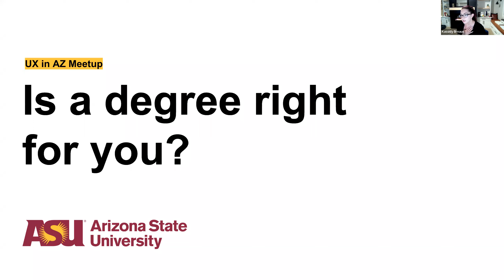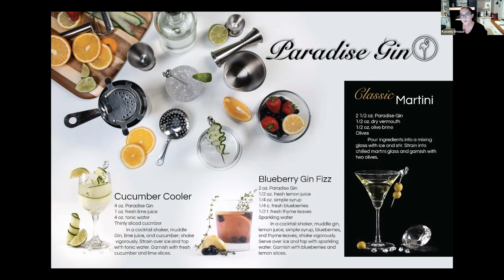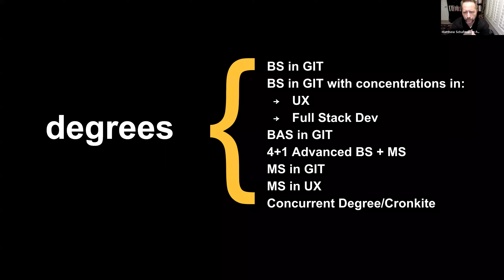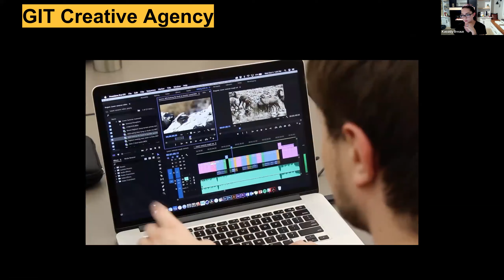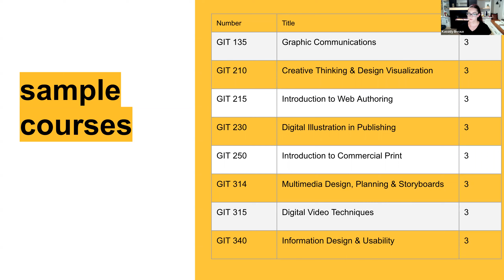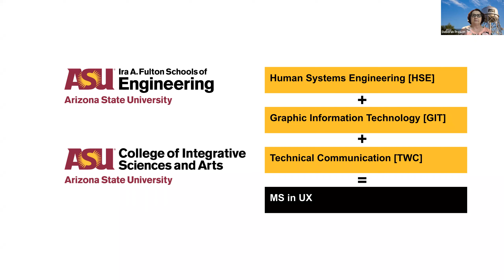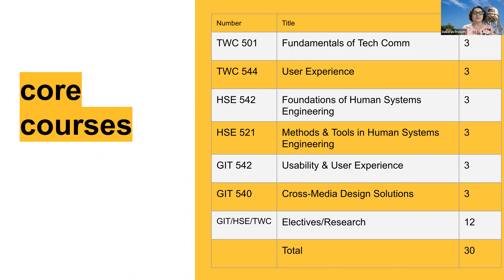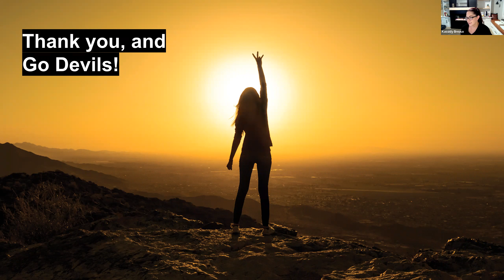UX in AZ Presents: UX Pathways: Is A Degree the Way to Go?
Whether you're just starting in the industry or want to advance in the ranks, learning will be a constant in your UX career. With all the options out there, a degree may right for you. Lecturers Kassidy Breaux and Deborah Prewitt discuss the many opportunities for undergraduate and graduate education offered in person and online at Arizona State University.